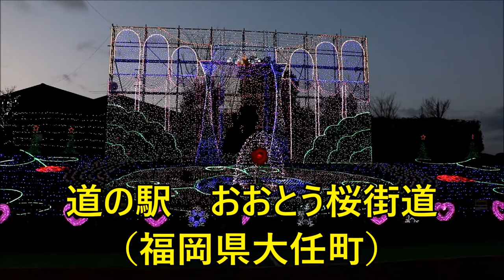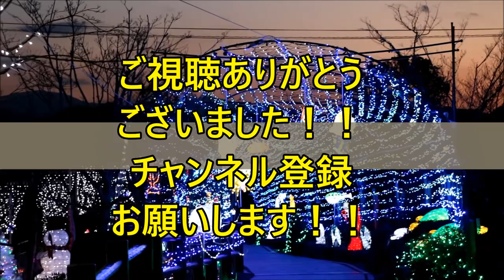福岡No.1イルミ！！道の駅・おおとう桜街道！！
The best illumination in Fukuoka!! Roadside Station Oto Sakurakaido!!

2018年1月30日の福岡県大任町での動画です。
It is the movie in Oto,Fukuoka on January 30,2018.